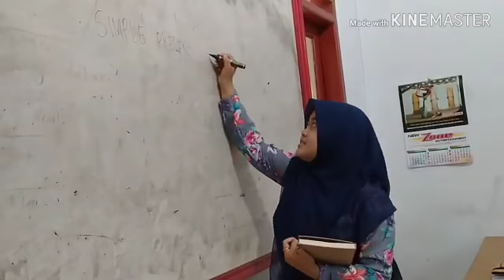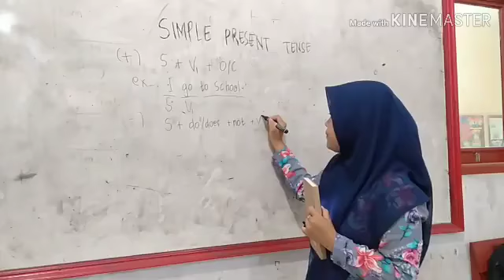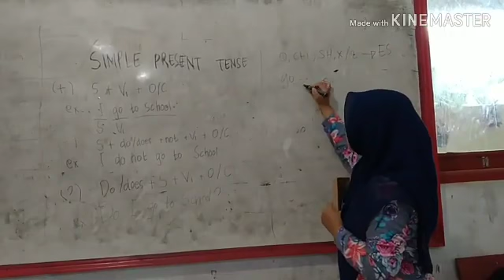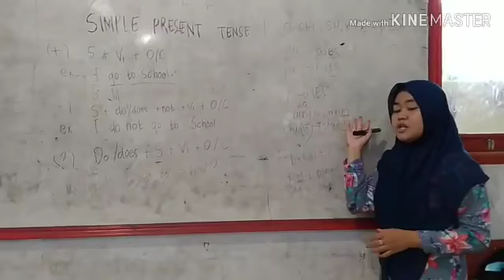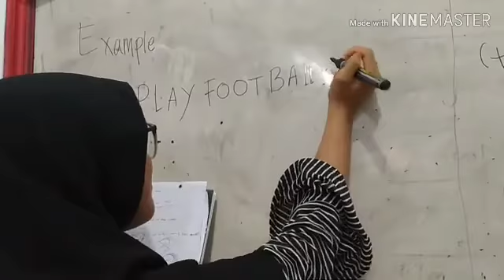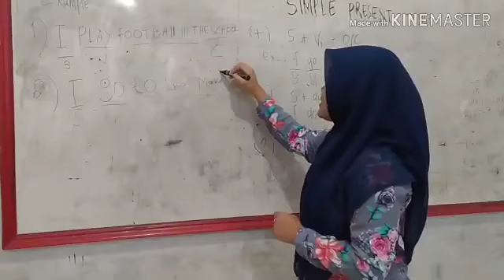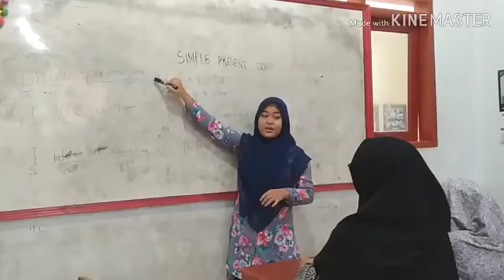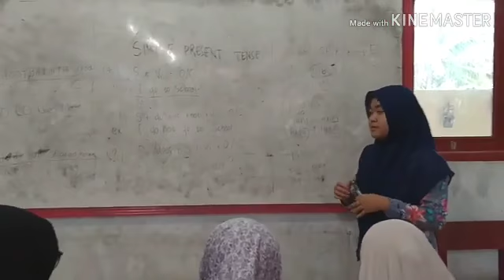MICROTEACHING_NUR AFIFAH NABILA PUTRI _TBI_ERNITA_DAULAY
Assalamualaikum warahmatullahi wabarakatuh, perkenalkan saya

Nama: Nur Afifah Nabila Putri
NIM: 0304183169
Prodi: Tadris Bahasa Inggris
Semester: VI
Stambuk: 2018
Fakultas Ilmu Tarbiyah dan Keguruan

Pada video Microteaching ini saya menjelaskan mengenai Present Tense dengan Metode Grammar Translation

Selamat Menyaksikan :):)